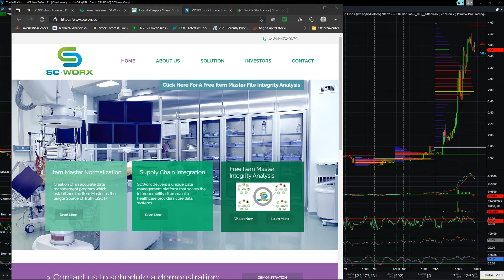July 12, 2021 - WORX SCWorx Corp - Hits a +168.73% High Today News and Chart @ Market End